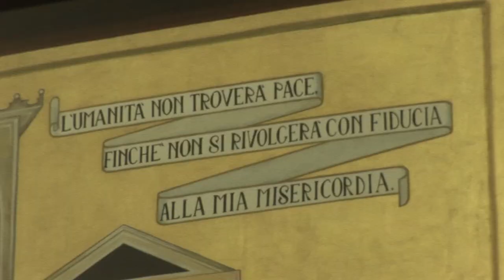Biagio Conte: Quanta vita, nelle strade del mondo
Biagio Conte vive negli agi e si chiede: "Perché io ho tutto, e altri no? Come posso aiutarli?". Il 5 maggio del 1990, a 26 anni, lascia tutto contro la volontà della famiglia e va a vivere da eremita nelle montagne della Sicilia. Dopo un pellegrinaggio a piedi fino ad Assisi, decide che casa sua sarà la stazione di Palermo, in aiuto di quelli che lì si radunano non trovando un posto nella società. Nascono così due comunità di assistenza, maschile e femminile, con oltre mille assistiti.

È una delle storie raccontate al Festival DSC15 e insignita del "Premio all'impegno d'impresa per il bene comune" voluto da Fondazione Cattolica​.